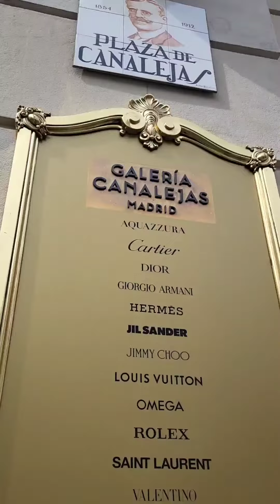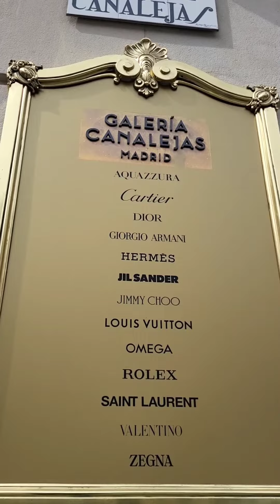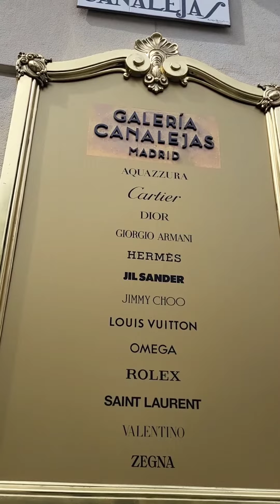PLAZA DE CANALEJAS MADRID SPAIN🇪🇦shortvideo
Plaza de Canalejas Madrid Spain